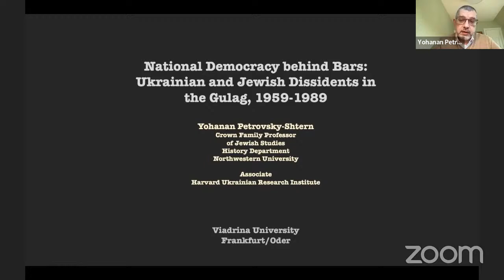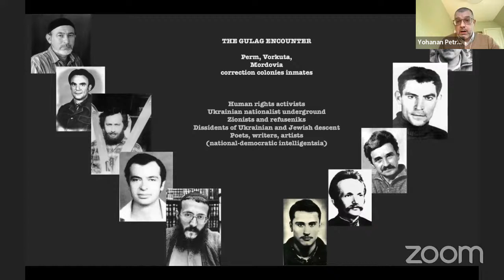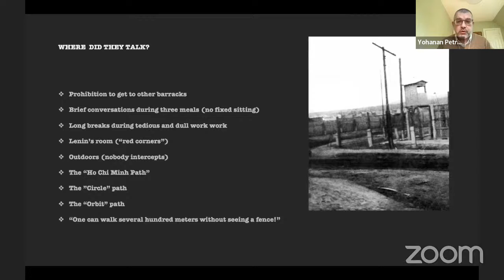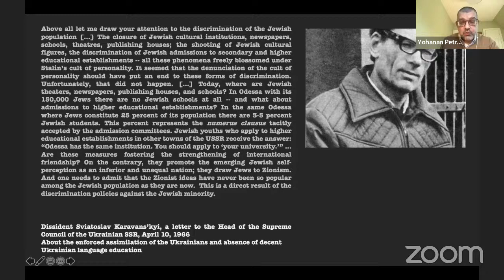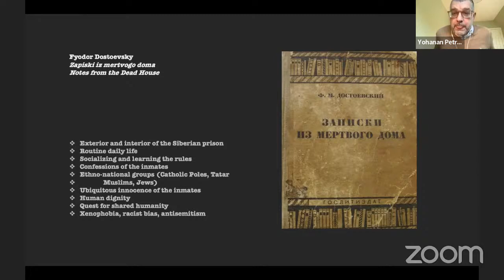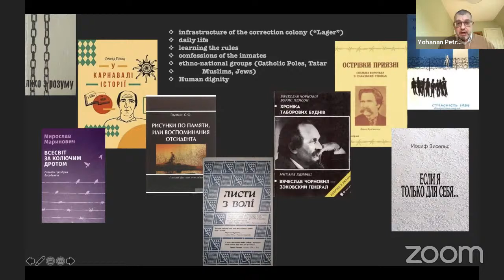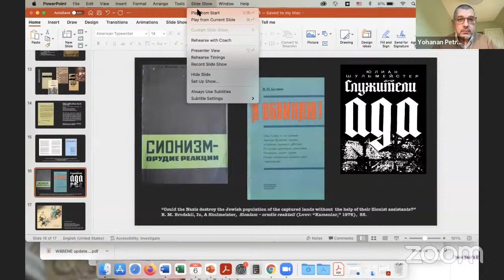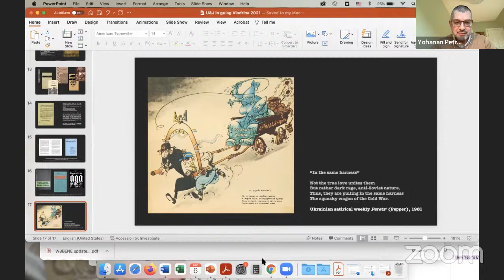Ukrainian Studies Online Colloquium WiSe 21/22: Yohanan Petrovsky-Shtern